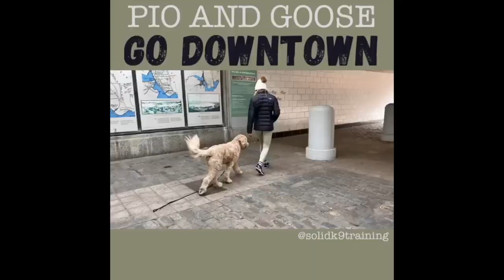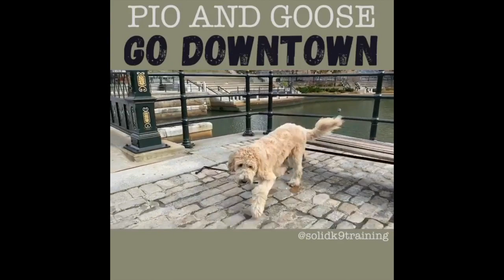Solid K9 Training Center Best of the Week 10/12-26/2020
This is the Solid K9 Training Best of the Week from the weeks of October 12th thru 26th, 2020 including clips from the Solid K9 Training Center.

Shop a hand picked selection of items used at Solid K9 Training & by Jeff Gellman...

Solid K9 Training, founded by award-winning, internationally-acclaimed dog trainer Jeff Gellman, is one of the nations most effective and respected dog training services providing no-nonsense, "Real World" training methods throughout New England. Serving dog owners from Hartford, CT to Boston, MA in our multifaceted, secure and 24/7 staffed Solid K9 Training Center in Providence, RI, as well as all throughout the nation with Jeff's wildly successful Jeff Gellman Seminars events. We will train any dog, regardless of breed, shape, size or history. We work to fix all dog behavior issues including excessive barking, growling, snapping, nipping, dog aggression (fighting), human aggression (biting), child aggression, pulling on leash, leash aggression, leash reactivity, skateboard reactivity, resource guarding, jumping on people, fear issues, anxiety issues, separation anxiety, chewing and destroying household items, running away, not listening, door bolting, stealing food, getting into the trash, cat aggression, chasing game, and killing animals/game. We also have a renowned reputation specializing in obedience training, which includes heeling and walking properly on a leash, sit/stay, down/stay, place, recall training (come to owner), and crate training. Our Training services include Board and Train behavioral modification, 1 on 1 Training, Obedience Classes, Puppy Training programs, Boarding / Board & Play, Daycare, and many free dog training resources including Dog training advice videos, dog training webinars, and Dog Training Q and A videos on Youtube Lives. Our behavior modification training is cutting edge, using techniques like modern low level E-collar (remote collar) training and food and clicker training. Solid K9 Training has a worldwide reputation of being able to handle the most challenging dog behaviors and often times other dog trainers will refer their more serious cases to us.